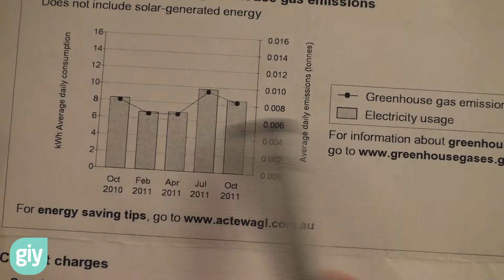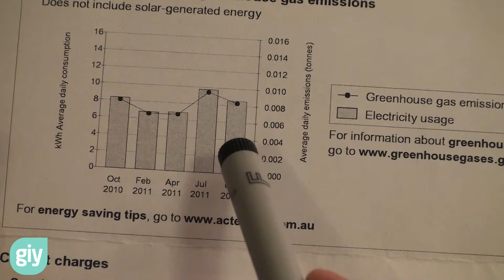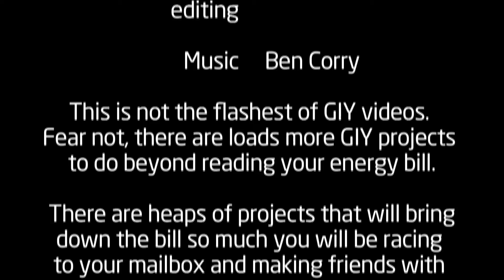GIY: How to read your electricity bill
Grab your electricity bill and join me over a cup of tea to decode the highs and lows of the bill and why it's a great tool in your energy saving kit.
Watt a nice way to while away the kilowatt hours.